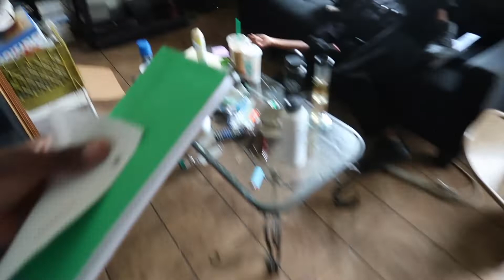HOME INVASION PRANK!!!- robber prank on older cousin😱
*MORE FREQUENT VIDS COMING SOON*
30 likes for the next banger!!